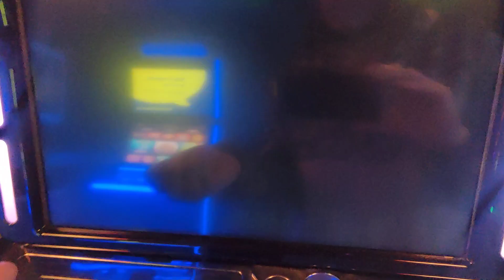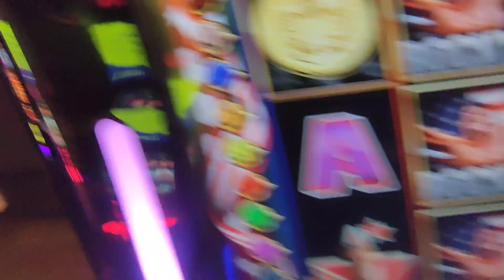An evening tickle Jonny Lep🍀 Slots🎰 @Hobarts Amusements 🍒18/2/23